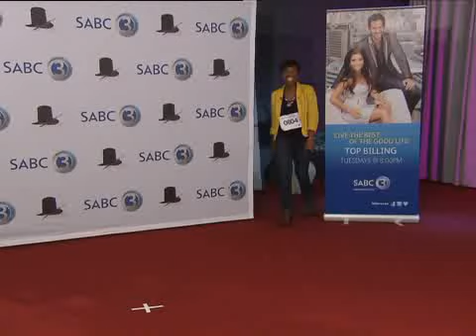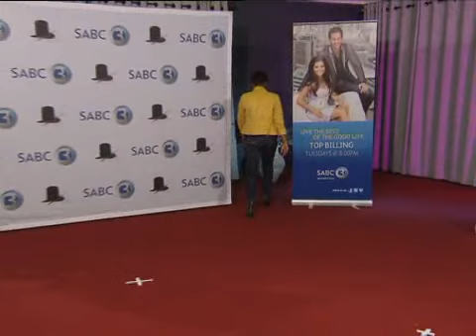Top Billing Auditions 2012 Kamogelo Masoga 0804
Top Billing Auditions 2012
Kamogelo Masoga 0804
Polokwane